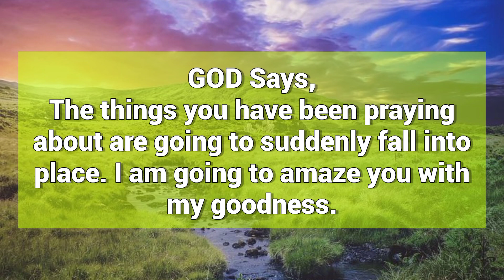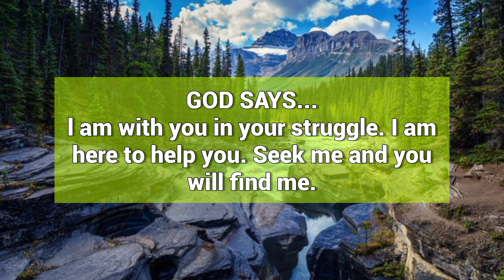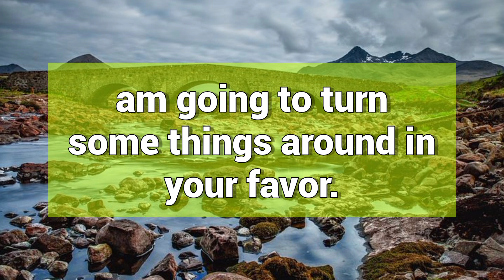🛑 important warning ⚠️ angel says that should remove that object in the north direction..